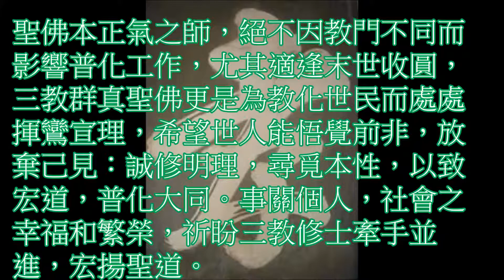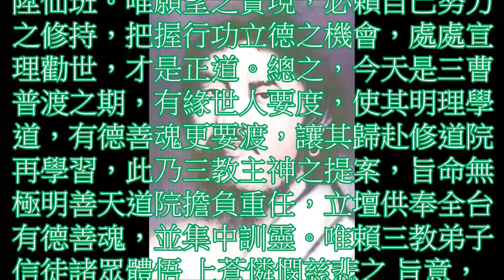道教-三教- 觀世音菩薩降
自儒宗寶典-觀世音菩薩-談：三 教

聖安堂觀世音菩薩 降 （和美）

詩
三教仙神同步登 執乩闡化啟賢能
龍華會上修院立 德蔭先靈荐拔昇

談：三 教
夫三教者，儒道釋是也。本堂今借明善天道院聖筆揮鸞闡教，先有太子元帥，繼有文衡聖帝，終吾觀世音菩薩，乃是三教聖佛同闡真理，勸世度人。聖佛本正氣之師，絕不因教門不同而影響普化工作，尤其適逢末世收圓，三教群真聖佛更是為教化世民而處處揮鸞宣理，希望世人能悟覺前非，放棄己見：誠修明理，尋覓本性，以致宏道，普化大同。事關個人，社會之幸福和繁榮，祈盼三教修士牽手並進，宏揚聖道。

上天為嘉勉世人之勤修立德，特於龍華大會中敕賜明善修道院之成立，使有功賢能之過往先靈免受地獄之苦，皆能荐超修道院學習，並由三教神佛訓練靈光。相信世人之修，總希望荐拔先靈榮陞仙班。唯願望之實現，必賴自己努力之修持，把握行功立德之機會，處處宣理勸世，才是正道。總之，今天是三曹普渡之期，有緣世人要度，使其明理學道，有德善魂更要渡，讓其歸赴修道院再學習，此乃三教主神之提案，旨命無極明善天道院擔負重任，立壇供奉全台有德善魂，並集中訓靈。唯賴三教弟子信徒諸眾體悟 上蒼憐憫慈悲之 旨意，大家恪遵人道，眾善奉行，締造人生燦爛之未來！